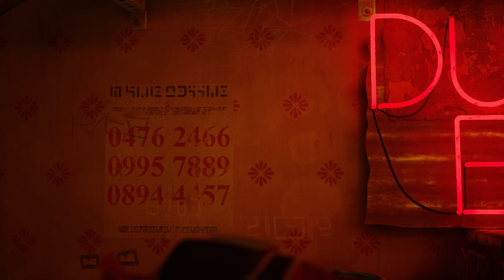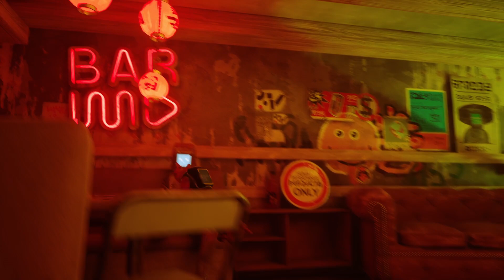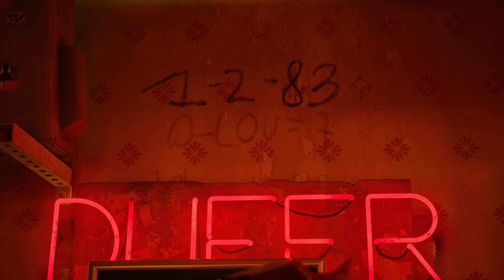Stray on PS5 - Chilling with Musician